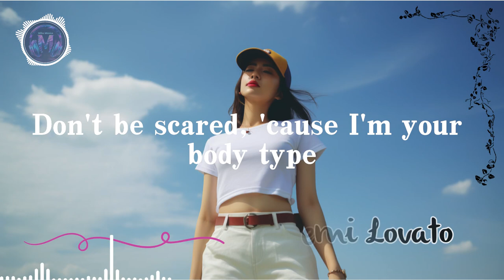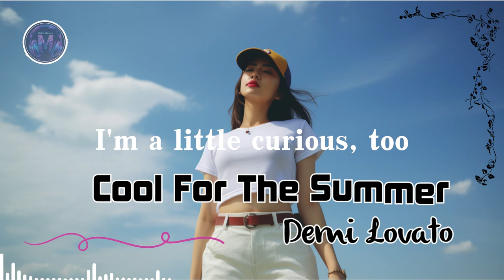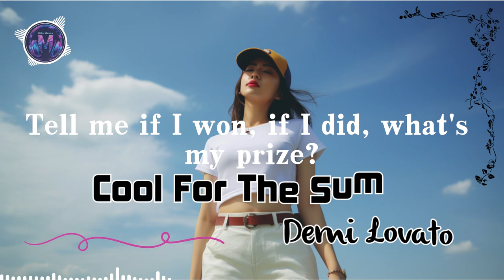Demi Lovato - Cool for the Summer (Lyric Video)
🎤 Lyrics: Demi Lovato - Cool for the Summer

(Ha)

Ooh, ooh

(Ha)

Ooh, ooh

(Ha)

Ooh